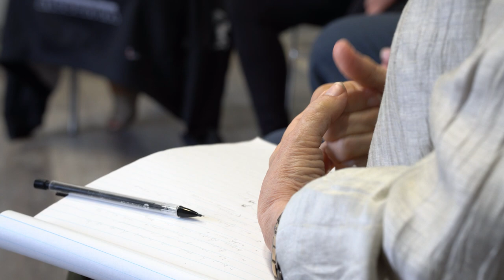Change it Up Professional Development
Our online Professional Development training support the people delivering content and facilitating change. Because supporting Facilitators supports learners. It increases learner success and builds better outcomes for people, programs and organizations. That’s how we make a difference.